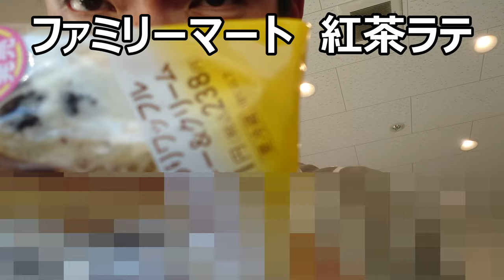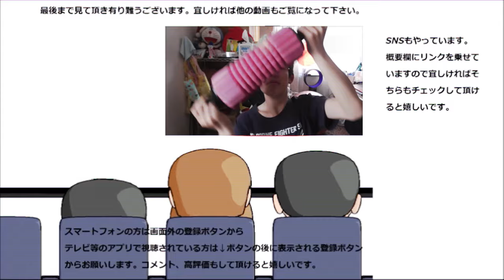ファミリーマート ふんわりワッフルクッキー＆クリームを食べてみたら意外とボリュームあって満足！！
ファミリーマート　ふんわりワッフルクッキー＆クリームを食べてみました。クッキー＆クリームもアイスだけじゃないんですね
贈り物は此方まで↓
〒153-0042